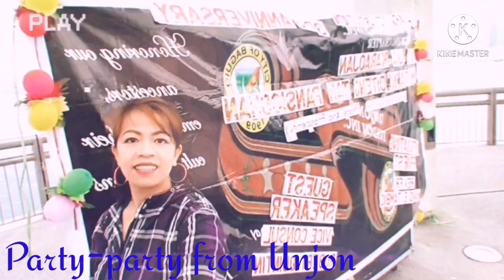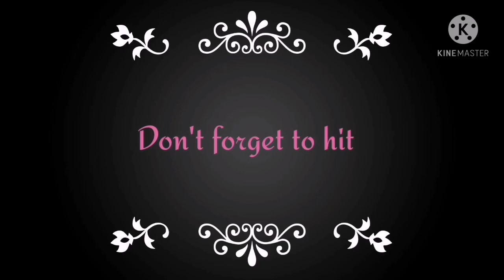THE Past MEMORIES to CHERISH || Phaul anne 620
NOTE:This is my OWN video is intended for
ENTERTAINMENT PORPOSES only!!

This is onlymy social media account.